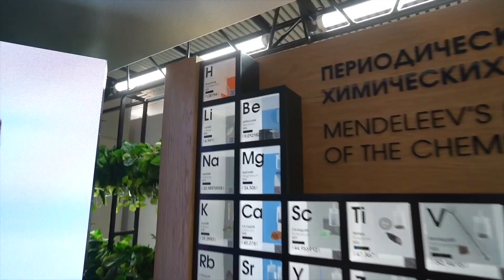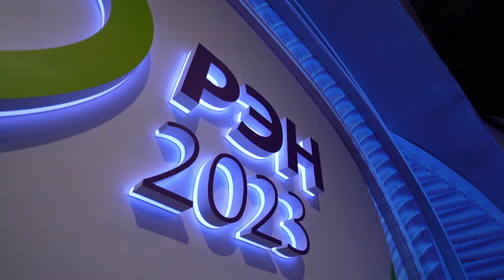The 2023 Global Energy Prize Award Ceremony